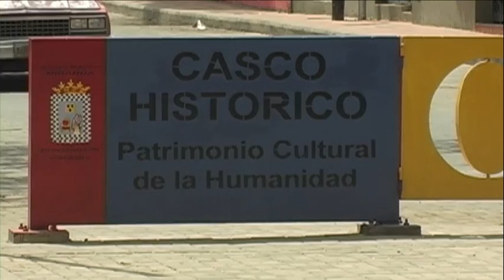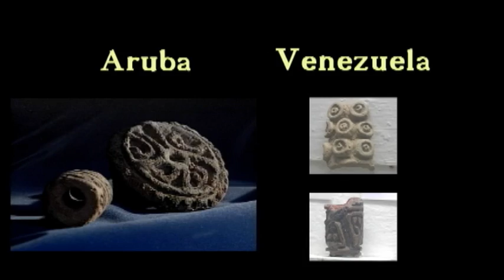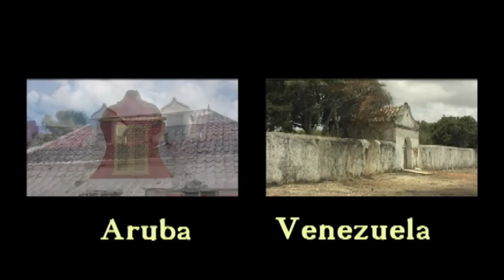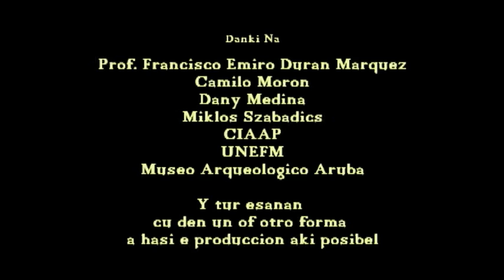Coro - Bista Riba Ruba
Bista Riba Ruba - Coro (2008)
Archival Project